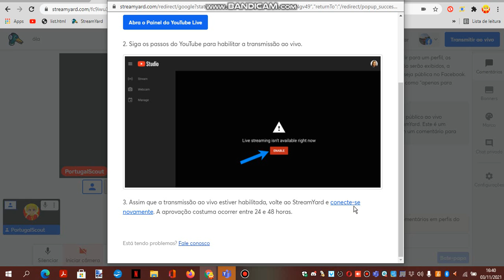Bad News #2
I no longer make streamsyard videos, There's The Full Upgrade StreamYard.